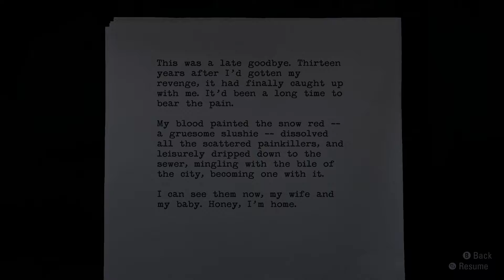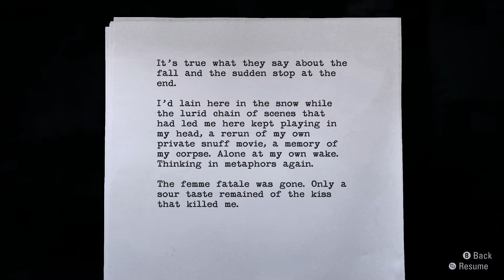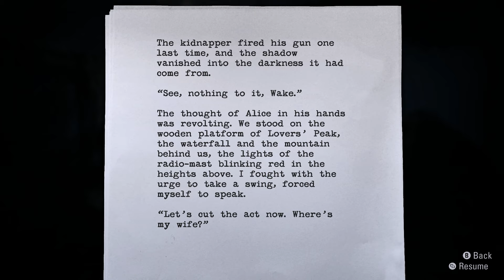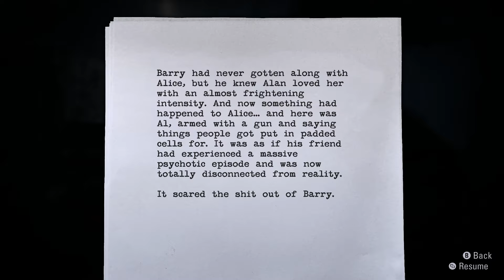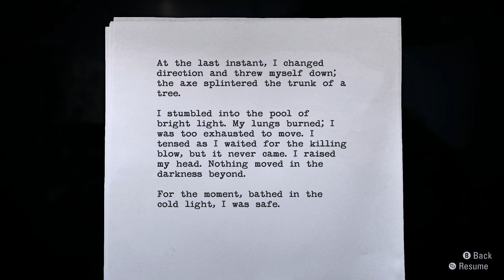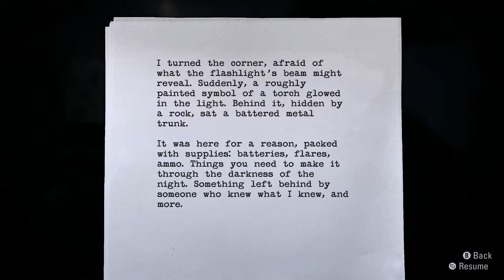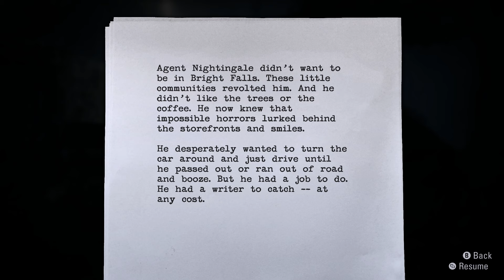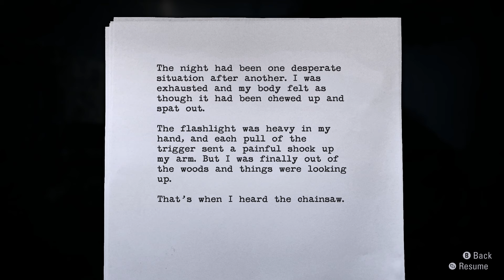Alan Wake Remastered || Walkthrough 3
Got some action gameplay of Alan Wake

About Game:
Alan Wake is a 2010 action-adventure game developed by Remedy Entertainment and published by Microsoft Game Studios. The game was released in May 2010 for the Xbox 360, with a Windows version following in February 2012 and a remastered version released for PlayStation 4, PlayStation 5, Xbox One, Xbox Series X/S, and Windows in October 2021, as well as a Nintendo Switch version in October 2022. The story follows bestselling crime thriller novelist Alan Wake as he tries to uncover the mystery behind his wife's disappearance during a vacation in the small fictional town of Bright Falls, Washington, all while experiencing events from the plot of his latest novel, which he cannot remember writing, coming to life.

System: ROG G531GU
Processor : i5 9300h
GPU: 1660ti OC
RAM: 32Gb (Dual channel 2666)
Mouse : Logitech G402
Controller: Cosmic Byte